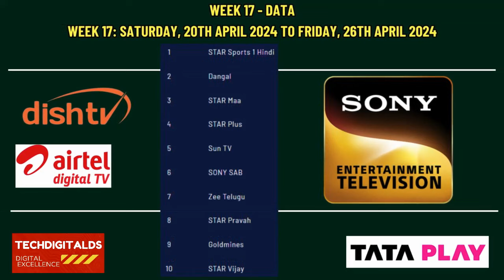Dishtv|Airtel Digital TV|Zing Super FTA|Latest Update Related To Sony Entertainment Television!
IN THIS VIDEO - ALL DETAILS ABOUT SONY ENTERTAINMENT TELEVISION CHANNEL .
1.zing super fta set top box
2.zing super fta favourite list related update
3.zing super fta stb
4.zing super fta chanels list
5.zing fta favourite list
6.zing super fta switch off date related update
7.zing super fta latest update
8.discovery channel subscription price for 30 days.
9.history channel latest update
11.colors and colors cineplex channels on zing super fta
12.latest update related to star sports1 hindi & star bharat channels
13.star sports1 hindi channel latest update zing super fta set top box
14.latest update about star sports1 & star sports1 hindi
15.zing super fta latest update related to zing super fta 3 channels